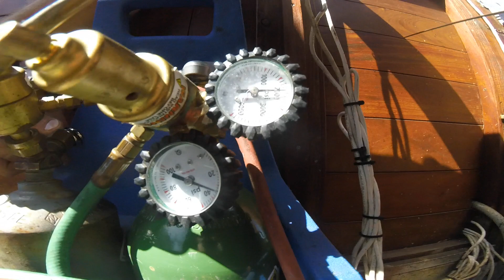HVAC. Dangerous Line Set Run. 1080 HD